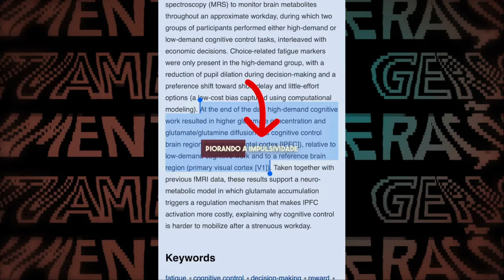Escolha Ser Filho | Pr. Fabiano Ribeiro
• Reuniões todos os domingos!
09h00 • 11h00 • 18h00
Quintas-feiras às 21h

• Rua Santos Carvalho, Armazém A, 2725-176
Mem Martins, Sintra, Portugal